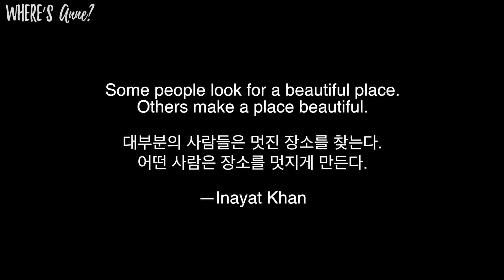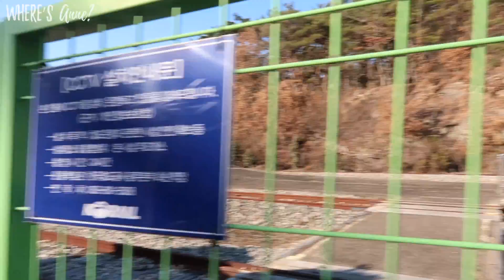Biking in rural Nampyeong, Naju (남평 나주 자전거 여행) | Life in rural Korea 🇰🇷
Some of my favorite hobbies in Korea include exploring while riding my bicycle. Almost two years ago when I found out that I will live and work in "rural" Korea, I didn't know what to expect.

About Nampyeong:
Nampyeong-eup (남평읍) is a rural town of Naju best known for strawberry farms, tall ginkgo trees, and biking paths along the Yeongsan River.  Nampyeong (남평) is about 10-15 minutes east of Naju Innocity and 30-45 minutes south of Gwangju city.

Places mentioned in this video:
Nampyeong Riverside 지석천
G.G.T. Pot Cafe 전라남도 나주시 남평읍 광촌리 659 GGT POT
Nampyeong (Former) Train Station 남평역
Nampyeong Gingko Tree Street 남평은행나무길
Jungnimsa Temple 죽림사

Do you enjoy biking?
How do you find "bucket list" places to visit?
What is your favorite place in Jeollanam-do province?

About me ➭ Where's Anne?
My name's Anne, and I'm an American (east coast) living and teaching English in Jeollanam-do, South Korea. Also exploring Asia and recording it since 2018.

Filmed on GoPro 5 and Nikon 3200, and edited on Adobe Premiere Pro by Anne.